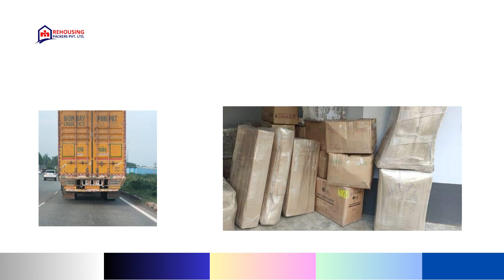Packers and movers from Gurgaon to Visakhapatnam | Rehousing packers and movers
When it comes to your move from Gurgaon to Visakhapatnam, no matter how complex or challenging, Rehousing packers and movers are here to handle it with the utmost care. Whether you're moving just a few miles to the next town or embarking on a long-distance journey across the world, our dedicated team is ready to assist you.

As one of the best companies in the industry, we strive to provide a comfortable and pleasant moving experience. Our packers and movers from Gurgaon to Visakhapatnam are committed to delivering high-quality services at affordable rates. We understand the importance of a seamless and stress-free relocation, and we go above and beyond to meet your expectations.